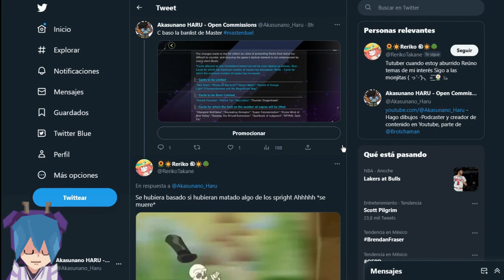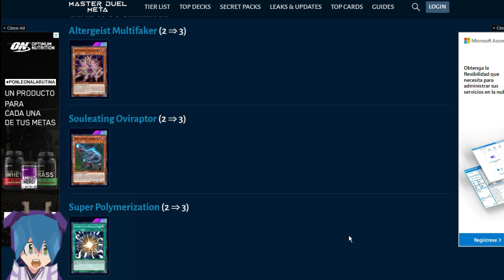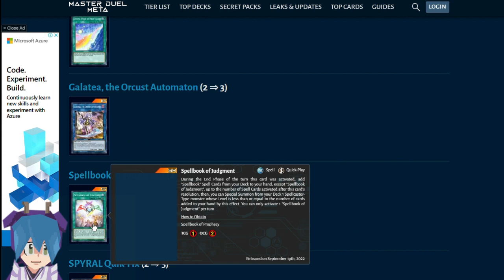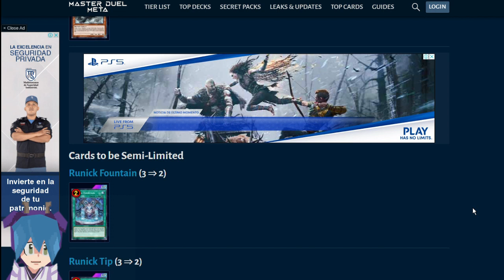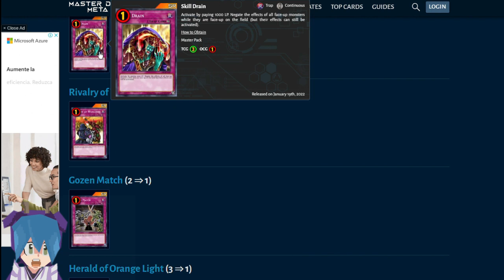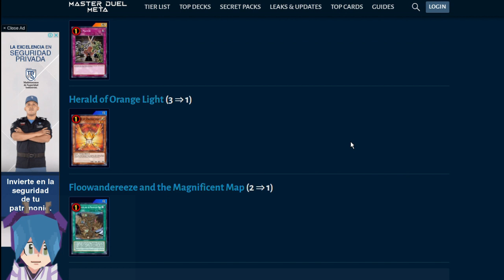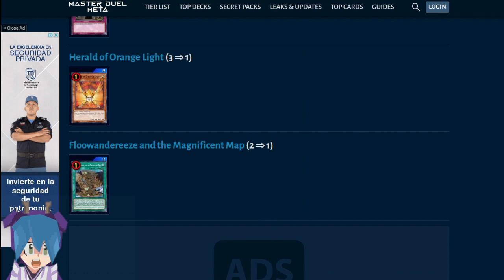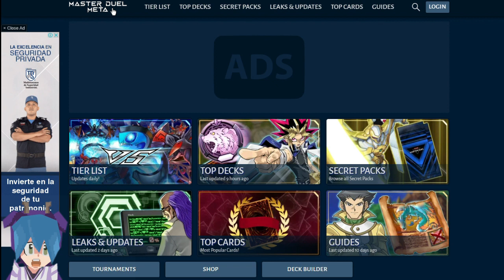BANLIST MASTER DUEL Abril